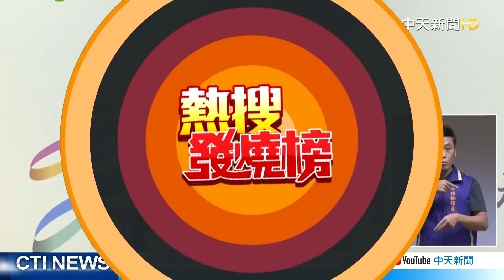疫苗都差不多? 高雄市疫苗覆蓋率24% 連19日+0可望鬆綁? 陳其邁周五説明@中天新聞CtiNews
歌名: Sunspots
作者: Jeremy Blake
類型: Dance & Electronic
氣氛: Happy Music